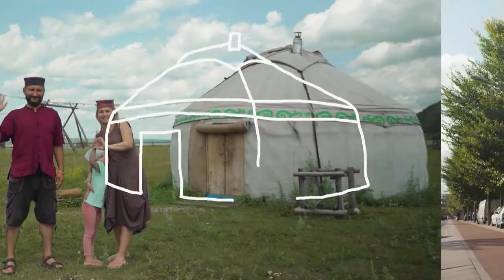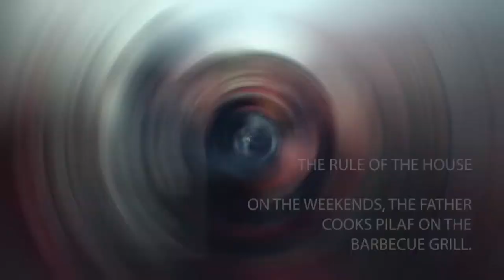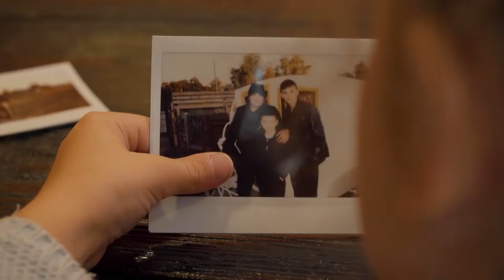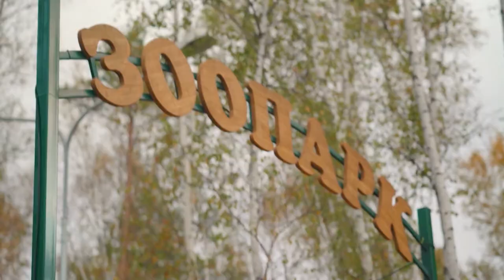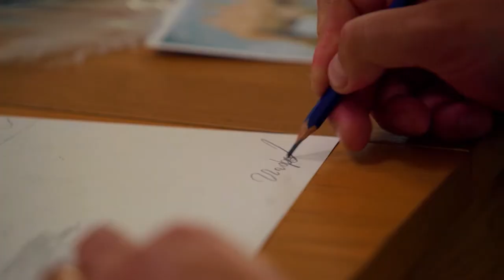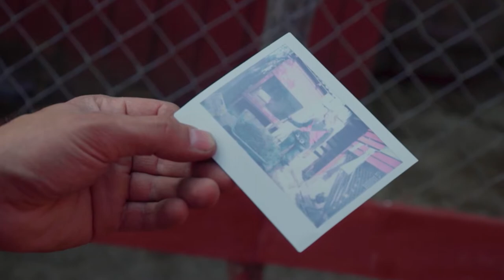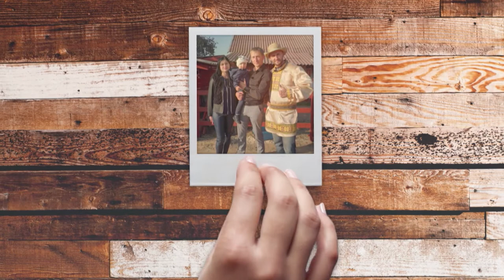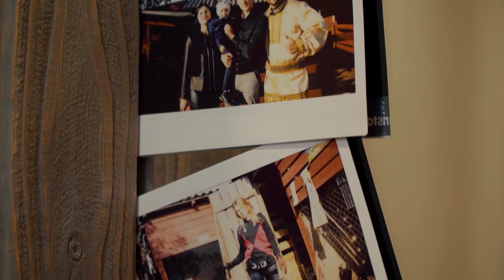HOUSE SWAP | GLASS HOUSE AND ZOO | SEASON 2, EPISODE 5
Sometimes you can look out the window, and see a raccoon rinsing his toys and a camel nearby peacefully chewing on something... and no, this is not a fantastic dream, it’s a reality in which Igor and Svetlana Buinyakov from Belarus live. They turned their house into a petting zoo and that brings them happiness. But they started resembling animals themselves because they live like squirrels in a wheel: they’re meeting guests, caring for animals, raising three children and bring up all of them together. But sometimes they just want to relax, too, and become an ordinary family for at least a while! So, just for three days, it’s time for a swap. The Kravchenko family from the distant Urals lacks adventures in life. Thanks to the head of the family, Andrey, the family lives in comfort but that’s why they began to forget what it was like to work with their own hands. Well, please, take a shovel and go to the pony paddocks! Let’s see whether the families like this swap, watch it in a new episode of Home Swap reality show.